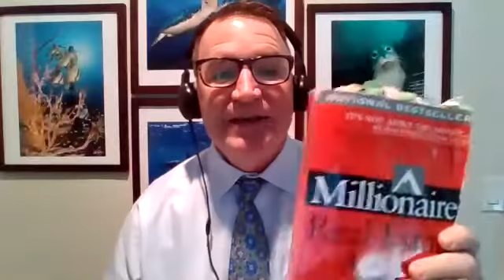Intentional Actions To Build A Successful Real Estate Business